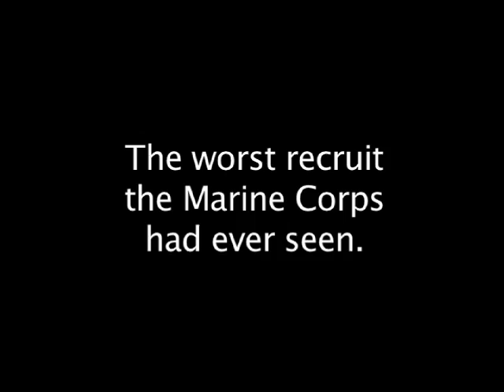Full Metal Jacket Recut Trailer: Feelgood Movie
A recut trailer I made depicting Full Metal Jacket as a feelgood movie. R. Lee Ermey dispenses the tough love!